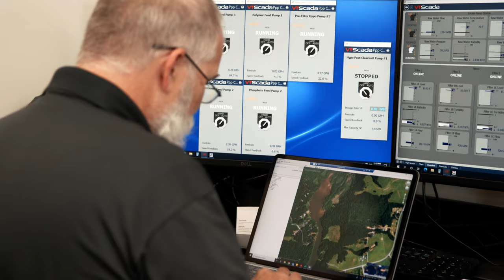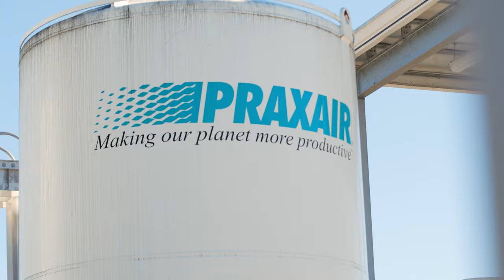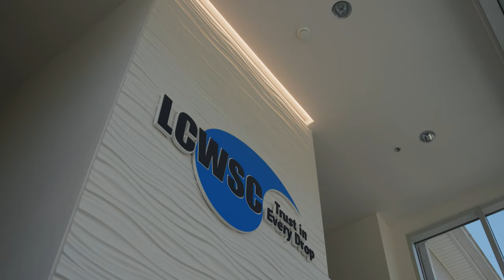Laurens County Water & Sewer Commission | Case Studies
How often do you share your biggest wins?

Harper General Contractors did their part to set Laurens County Water & Sewer Commission up for smart, efficient growth with a thoughtful reconstruction of their facilities. No detail was too small to be ignored. No piece of information was too minor to be communicated. That's what you expect from great partners.

We had to steal a page from their playbook to pull this together. The content from this project needed to work hard—one cut for Laurens County residents and another for Harper to share with their audiences. Showing the facility as its best was also key. Schedules don't always align, especially when you're relying on the sun. So, a crew grabbed b-roll and backgrounds for use on the LED Wall when the weather was picture-perfect. That made scheduling much easier for the clients—they were able to jump into the studio as it made sense for them. No rushing, no hoping the sun would stay in the right spot.

Small details: covered
Efficient shoot: done
High-value content: delivered